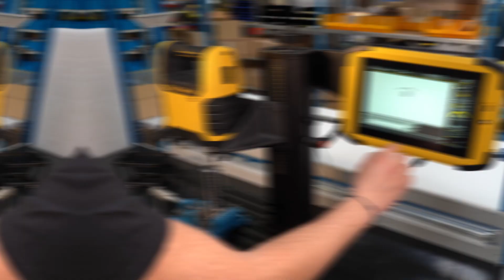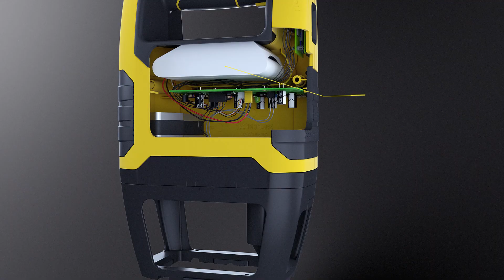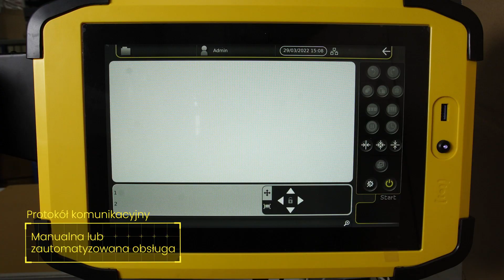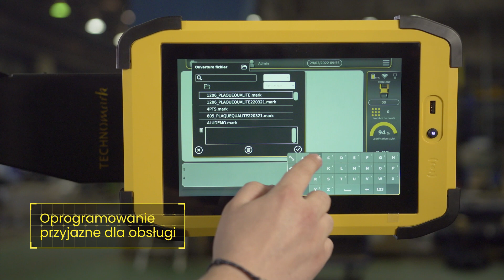Znakowarka mikroudarowa Combo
Nowość na rynku!
Bezprzewodowa wersja urządzenia znakującego o zasięgu 10m.
Intuicyjne sterowanie przy pomocy tabletu.
Używaj w wersji stojącej lub przenośnej.
Więcej informacji na naszej stronie internetowej.